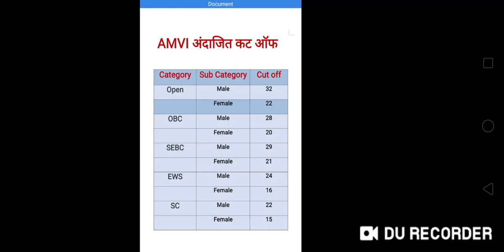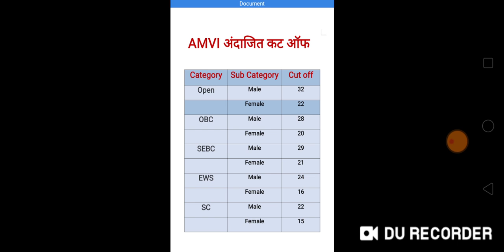AMVI चा अंदाजित कट ऑफ. पाहा तुमचा स्कोअर सेफ आहे का?